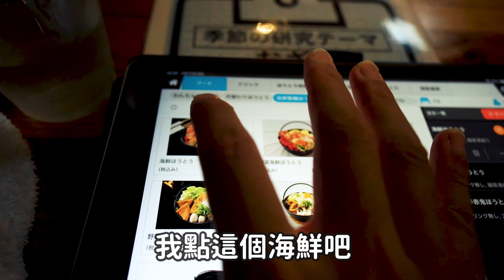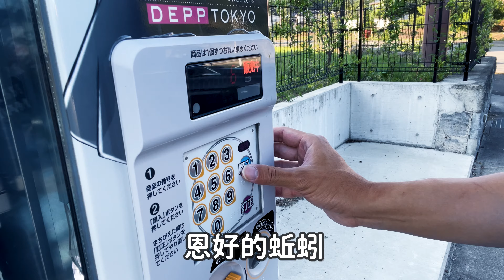旅遊聖地不下水怎麼行？禁止軟餌沒關係，只要用對了這個就行了！【釣遍日本】山梨縣河口湖(上)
路亞釣遍日本的每一個省，這個坑是時候開始填了！